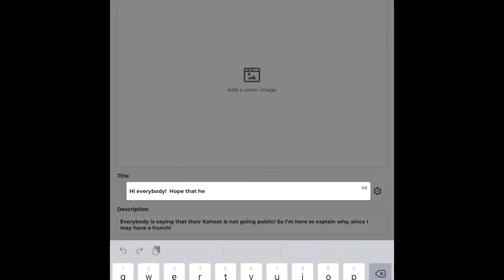Why Your Kahoot Isn’t Going Public |HelpinKahoot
Hi everybody! Today in this video, I will be explaining why your Kahoot is not going public! I know that many of you guys have been asking me about this, so I hope this helps!
REASONS:
-Your account is set -16 (or under -13 in U.S). This enables sharing and posting your Kahoots.
-You can only wait until you turn 16 or 13. This setting doesn’t come in the latest automatic update though, so you can make another account if this really annoys you💁‍♀️
-Or you have not set it on public, check out my video How to Make Your Kahoot Public for that if you have not done the above:)
🙂APPROPRIATE FOR ALL AGES🙂
BrightStar_   (2020-present)
Seabirders    (2018-present)